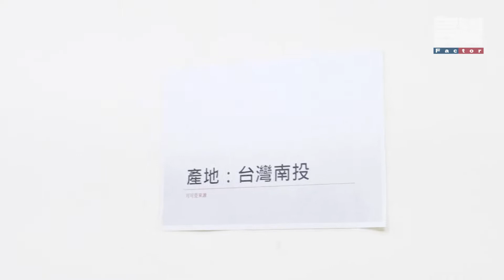Finely ground 85% dark chocolate for Valentine's Day romance ❤｜Bean-to-bar｜Cocoa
Bean-to-bar Chocolate
Bake the cocoa beans and grind carefully
Precise control of temperature and humidity
Make delicious and not too sweet 85% dark chocolate

【Store Information】
Suntown Chocolate
1st Floor, No. 118, Xinmin Street, Zhonghe District, New Taipei City